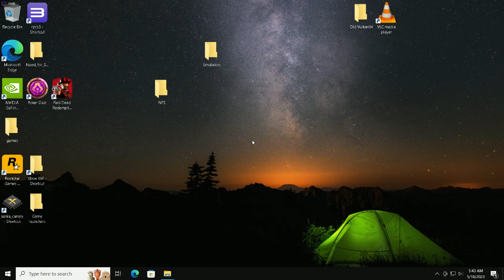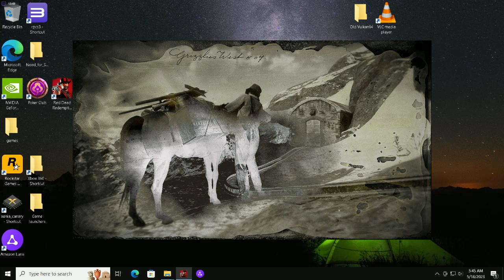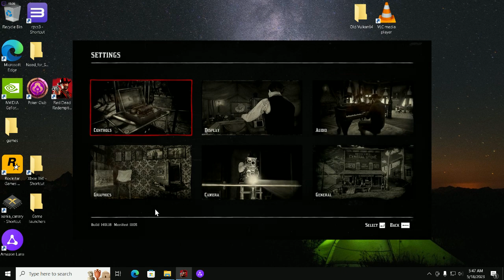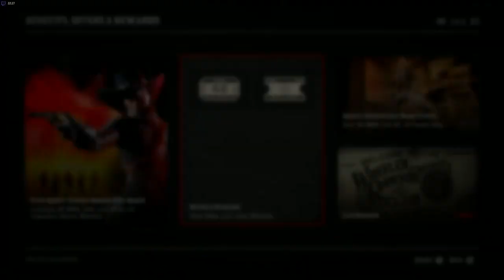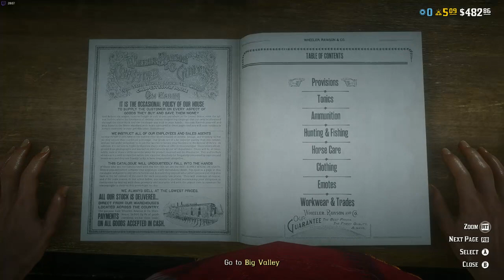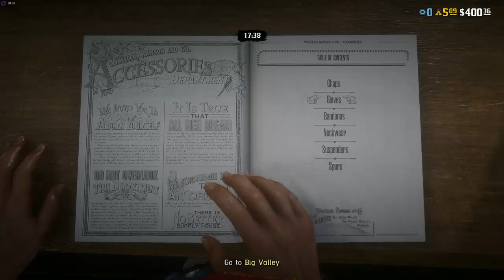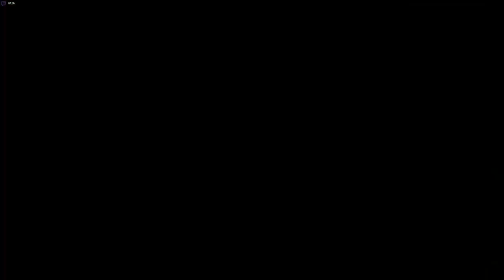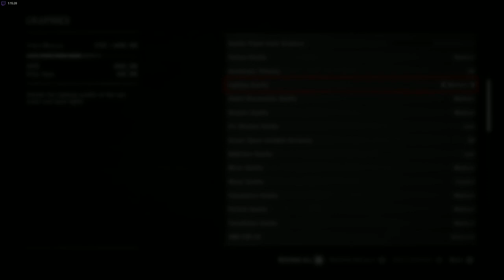Red Dead Redemption 2 online pc [ i7 2600 rx560 ] gameplay